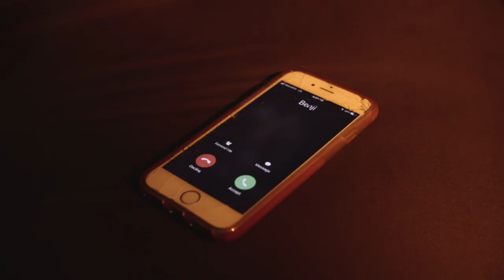Benji III - Crude (Official Music Video)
Filmed/Directed by Whole Cabbage